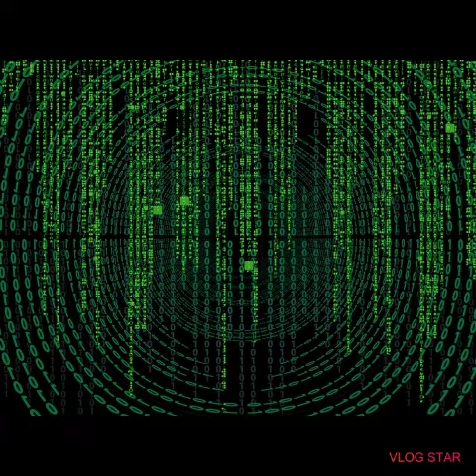MY NAME IS SEKHMET CARTER!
Can you feel it...That drilling feeling of what's cooking up but knowing that whatever it is...It's GOOD and about to boil over? We're all at the edges of our seats...